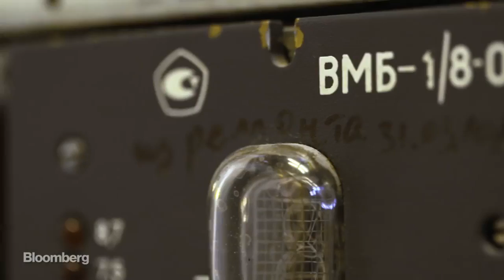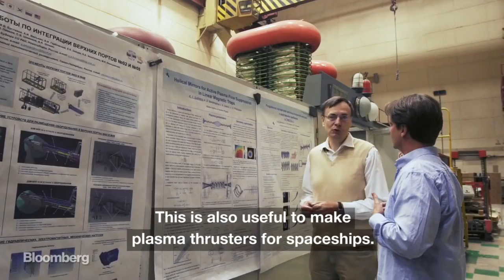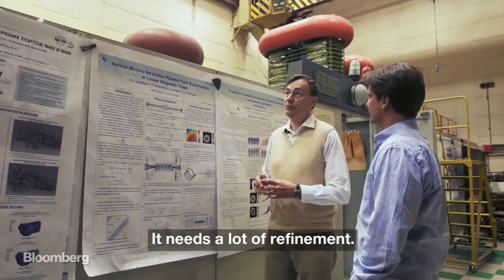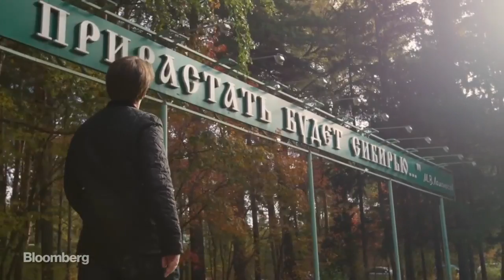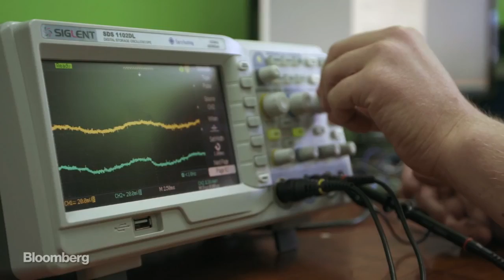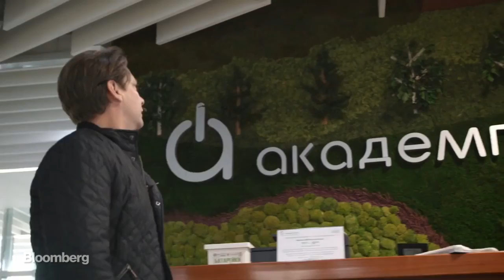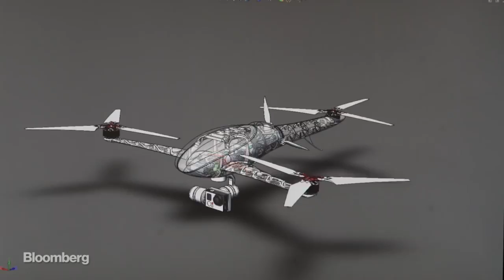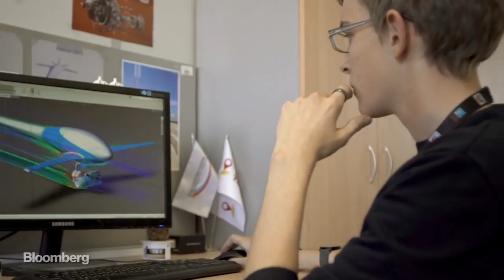A Look Inside Russia’s Creepy, Innovative Internet Hello World Episode 9 crop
Bloomberg tells about a startup of SYGMA.Novosibirsk nanotechnology center in its broadcast about Russia

Ashlee visits the office of a project company created by SYGMA.Novosibirsk nanocenter “Optiplane Drone Systems”, where he meets its CEO Kirill Yakovchenko.

“Optiplane Drone Systems” make drones that are special: they “can take up vertically and then fly very-very far, very-very fast”. Kirill shows Optiplane drones “flying miles along high tension power lines, checking for breaks, or zooming to the site of forest fires and floods across Siberia”. “The team of engineers, barely out of high school, and most definitely still in college, built this carbon fiber prototype by hand”, the episode says.

“It’s quite a challenge to start a drone startup in Russia because of law constraints, because of the investment climate, traditions of mind of our clients that are not so easy to break”, Kirill Yakovchenko confides to the journalist.

It is mentioned in the episode that Optiplane Drone Systems build their first drone prototype with money from a SYGMA.Novosibirsk.